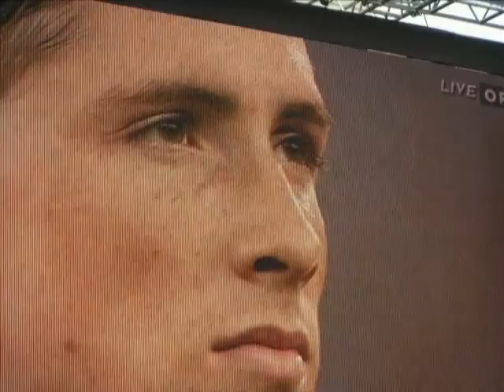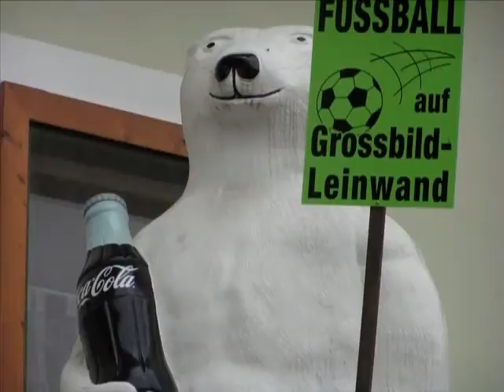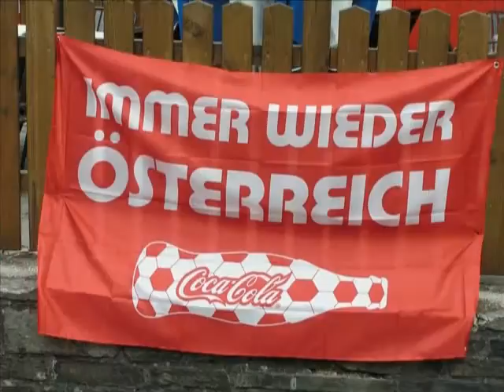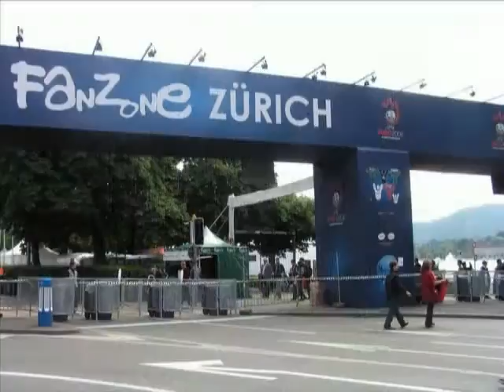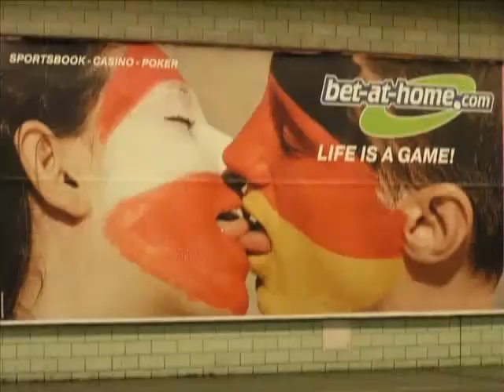Австрия и Швейцария / Austria & Switzerland - Euro 2008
Кадрите са заснети в Австрия, Швейцария, Лихтенщайн, Унгария и Сърбия